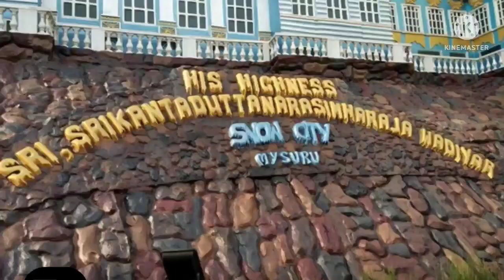Snow city mysore, snow park mysore,karnataka tour vlog,saras healthy home.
In this video i showed one of famous and relaxing point for kids..snow city at mysore.

Your Querries:

Snow city mysore,
snow park mysore,
Mysore snow city,
Snow theam park mysore,
Bangloor snow city .

my channel is specially for healthy food and health care. I will show you easy and healthy food whitch is very helpful for working women's. and also I will post some of useful topics for mother's for child care and some topics for home makers too. and I will post some vlogs and crafts also.

This channel does not promote or encourage any illigal activities, and all content provided by this channel is ment for health and edducation purpose only.